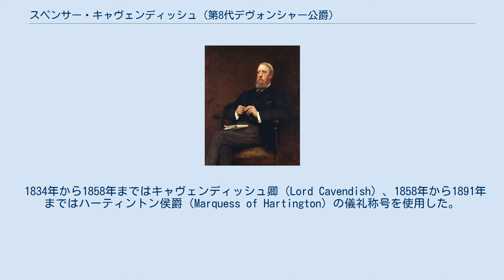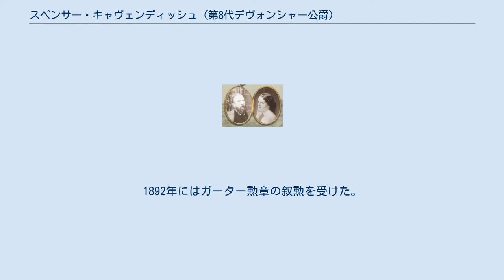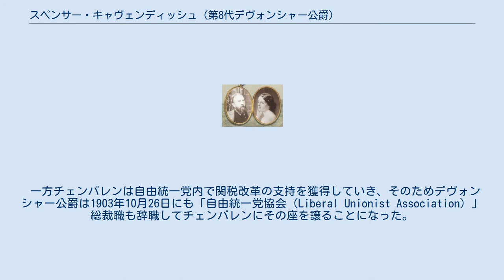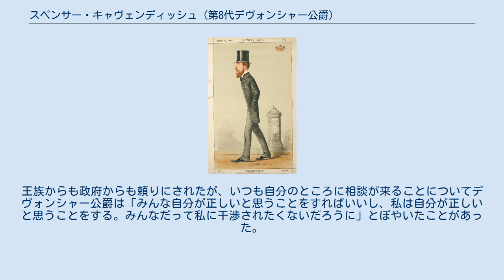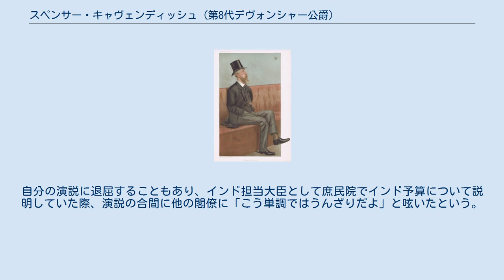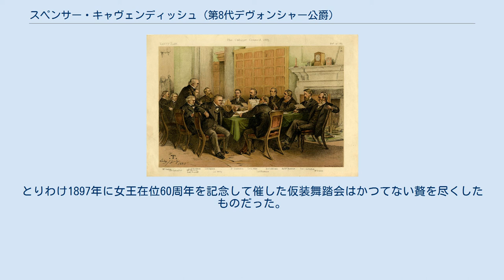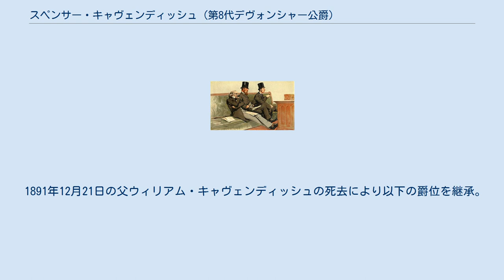スペンサー・キャヴェンディッシュ (第8代デヴォンシャー公爵)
第8代デヴォンシャー公爵スペンサー・キャヴェンディッシュ（英: Spencer Cavendish, 8th Duke of Devonshire, KG, GCVO, PC, PC (Ire), 1833年7月23日 - 1908年3月24日）は、イギリスの政治家、貴族。
 ヴィクトリア朝期の自由党政権で閣僚職を歴任し、1875年から1880年にかけては一時的に引退したウィリアム・グラッドストンに代わって自由党党首を務めた。
1886年にグラッドストン首相のアイルランド自治の方針に反対して自由党を離党し、ジョゼフ・チェンバレンとともに自由統一党を結成し、その党首となる。
同党は後に保守党と連立した。
保守党政権下でも閣僚職を歴任した。
 1834年から1858年まではキャヴェンディッシュ卿（Lord Cavendish）、1858年から1891年まではハーティントン侯爵（Marquess of Hartington）の儀礼称号を使用した。
 第7代デヴォンシャー公爵ウィリアム・キャヴェンディッシュの息子として生まれた。
ケンブリッジ大学トリニティ・カレッジを卒業した（→生い立ち）。
 1857年の総選挙でホイッグ党（後の自由党）所属の庶民院議員に当選。
第二次パーマストン子爵内閣に海軍本部第一卿、第二次ラッセル伯爵内閣に戦争大臣、第一次グラッドストン内閣に郵政大臣・アイルランド担当大臣として入閣（→若手自由党議員時代）。
 1875年1月に自由党党首職を辞したグラッドストンに代わって自由党党首となるが、グラッドストンが引き続き大きな影響力を発揮し、1880年に自由党が政権奪還した際には彼ではなくグラッドストンが首相に返り咲いた（→自由党党首として）。
第二次グラッドストン内閣ではインド担当大臣、のち陸軍大臣として入閣した。
党内ではホイッグ派の領袖としてジョゼフ・チェンバレンら新急進派と対立を深める。
政府内では帝国主義派として行動し、エジプトのウラービー革命に対しては当初から武力鎮圧を主張し、スーダンのマフディーの反乱では包囲されたチャールズ・ゴードン少将の救助のため遠征軍の派遣を積極的に主張した。
これらは受け入れられたが、海軍増強の訴えはグラッドストンによって退けられた（→第二次グラッドストン内閣において）。
 第二次グラッドストン内閣の退任後、アイルランド自治を目指すようになった党首グラッドストンと対立を深め、1886年の第三次グラッドストン内閣には入閣を拒否した。
グラッドストンがアイルランド自治法案を提出すると、同じくアイルランド自治に反対して下野したチェンバレンとともに自由党内アイルランド自治反対派を糾合して自由統一党を結成した（→自由統一党の結成）。
 1886年成立の保守党政権、第二次ソールズベリー侯爵内閣に対しては閣外協力の立場に留めたが、1895年成立の第三次ソールズベリー侯爵内閣では保守党と自由統一党の連立政権を組み、彼もイギリス枢密院議長として入閣した。
アーサー・バルフォア内閣時の1903年にチェンバレンの関税改革案をめぐって政府が分裂した際に自由貿易派としてチェンバレンの方針に反対し、バルフォアの慰留を振り切って閣僚職を辞した（→保守党政権下で）。
1908年に死去した（→晩年・死去）。
 温厚な人柄で人望があったため、その影響力は大きく、政府から常に重用された（→人物）。
妻はルイーザ。
1891年にデヴォンシャー公爵位を継承していたが、子供がなかったため、爵位と家督は甥のヴィクターが継承した。
 1833年7月23日にロンドンで生まれる。
父は後に第7代デヴォンシャー公爵となる第2代バーリントン伯爵ウィリアム・キャヴェンディッシュ。
母はその夫人で、第6代カーライル伯爵ジョージ・ハワードの娘であるブランシェ（Blanche）。
 スペンサーは夫妻の次男であり、長兄にウィリアムがいたが、この兄は1834年に夭折したため、以降はスペンサーがバーリントン伯爵家の嫡男となり、キャヴェンディッシュ卿の儀礼称号を得た。
のちに弟としてフレデリック・キャヴェンディッシュとエドワード・キャヴェンディッシュが生まれる。
 父ウ...